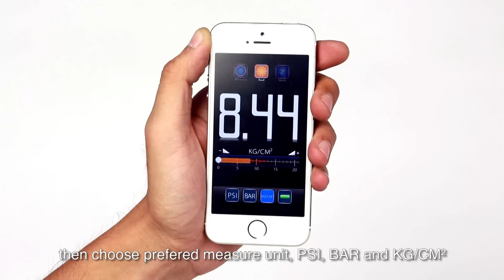iGauge instruction video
The world's first Bluetooth pump.